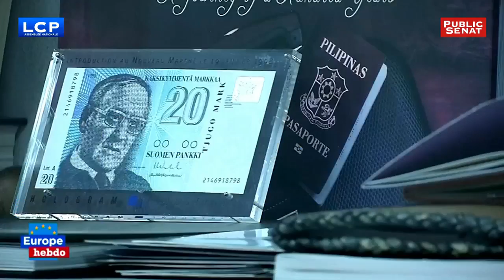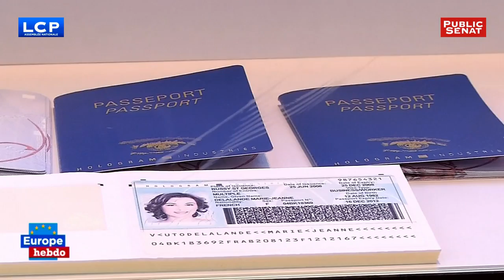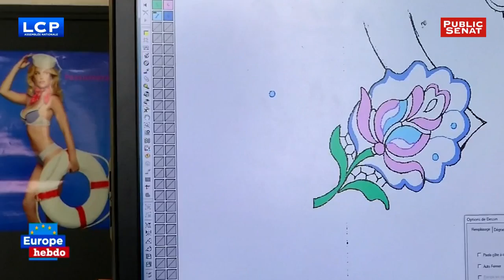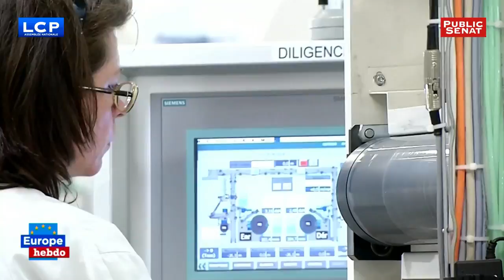Accords de libre-échange de l'Union Européenne - Europe hebdo (20/10/2016)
L'Union européenne s'apprête à recevoir Justin Trudeau lors d'un sommet extraordinaire UE - Canada pour ratifier le CETA, acronyme du traité de libre échange.
Toutefois, deux parlements belges ont voté contre, dans l'attente de précisions sur l'application de ce traité, et bon nombre de citoyens ont défilé contre le TTIP, le CETA et le TISA, les traités de libre échanges en cours de négociations, ou de ratification. A l'heure ou l'opposition grandit, notamment en France et en Allemagne, quel avenir pour le commerce extérieur de l'Union européenne ? Est ce une aubaine ou un risque pour les entreprises et les emplois ?
Pour en débattre, Nora Hamadi reçoit Emmanuel Maurel, Franck Proust et Ingeborg Grassle.
Avec :
Emmanuel MAUREL : Député européen, groupe Socialiste et démocrate (FRANCE),
Ingeborg GRASSLE : Députée européenne, groupe du Parti Populaire Européen (ALLEMAGNE),
Franck PROUST : Député européen, groupe du Parti Populaire Européen (FRANCE).
Présenté par Nora HAMADI.